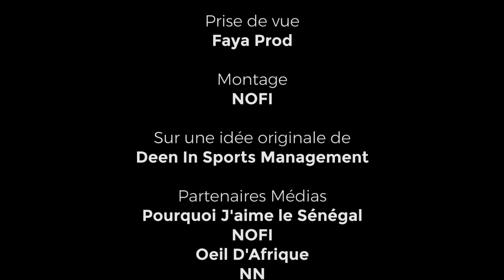Sunu Biir | Sadio Mané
Sadio Mané a un message pour vous.